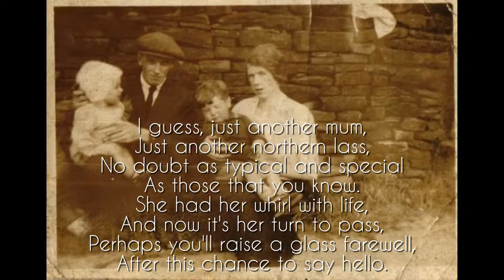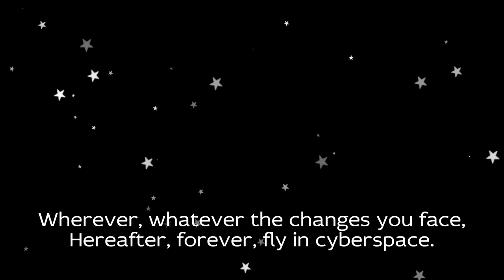A Northern Lass Marri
A tribute to my late mother, of whom it can be safely said:- "they don't make them like that any more".